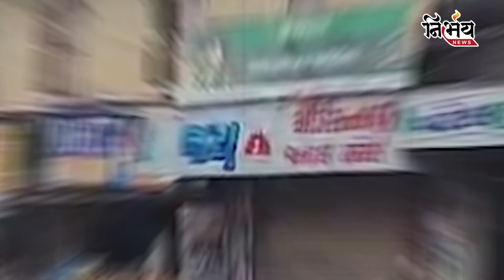Weather Update Paresh Goswami પાસે થી જાણો ગુજરાતમાં ક્યાં થશે વરસાદ | nirbhaynewsgopi